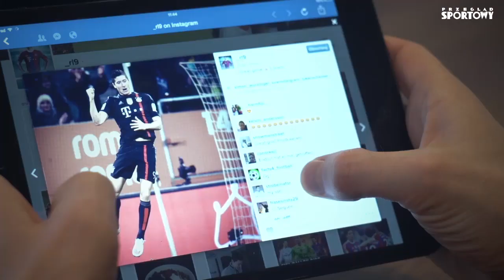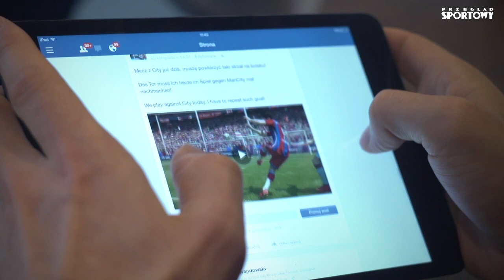Zobacz kto prowadzi profil Lewandowskiego na Facebooku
– W tej chwili w kraju jesteśmy poza konkurencją – mówi Tomasz Zawiślak, wieloletni przyjaciel Roberta Lewandowskiego, który zarządza jego aktywnością w sieci. Napastnik Bayernu Monachium ma największy fanpage w Polsce – blisko sześć milionów fanów.